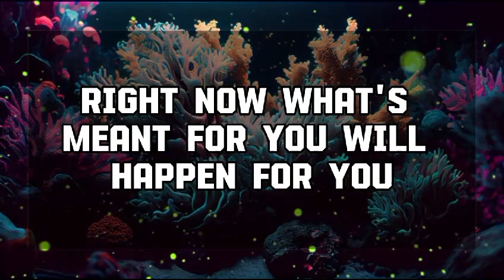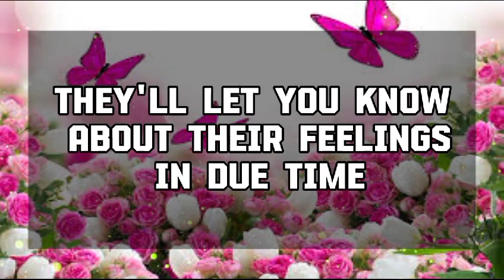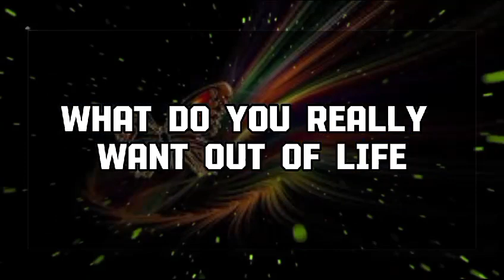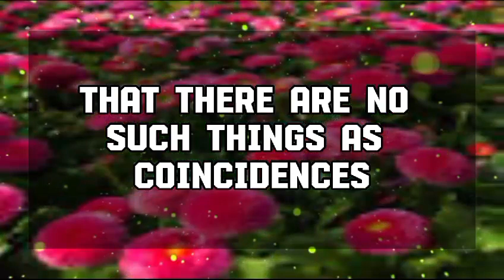God Message Today: SOMEONE FROM YOUR FAMILY WANTS YOU TO💌 God message || Universe message